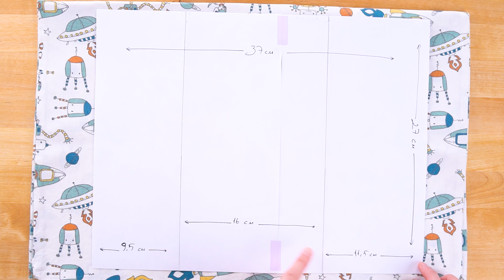Elde Detaylı Maske Dikimi | A101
Maskelerin günlük hayatımızın bir parçası olduğu bugünlerde kolay temin edebileceğiniz malzemelerle son derece pratik evde maske yapımını paylaşacağız. Sağlığınız için maskeleri hayatınızdan eksik etmeyin. İyi seyirler!

Öncelikle yastık yüzü veya çarşaf gibi bir parça kumaşa ihtiyacımız olacak. Uzun kenarı 37 cm, kısa kenarı 27 cm olacak şekilde kumaşımızı kesiyoruz. Kumaşın kısa kenarlarından 1 cm’lik 2 kat yapıp ütülüyoruz. Ardından belirginleşen katlarımızı dikiyoruz. Uzun kenardan bir tarafı 9,5 cm öteki tarafı 11,5 cm olacak ve orta kısmına 16 cm kalacak şekilde kumaşı tersten katlıyoruz. Üst üste gelen uçları dikerek birleştiriyoruz. Sonra kumaşın 4 köşesinden de 5’er cm ölçüp işaretliyoruz. Ölçüm yerlerini üçgen oluşturacak şekilde çapraz şekilde işaretliyoruz. Çizgiyle işaretlediğimiz bu bölümleri bir uçtan diğer uca dikiyoruz. Uzun ve yan kenarda kalan ara bölümleri de dikiyoruz. Tüm kenarları diktikten sonra köşelerde üçgen şeklinde kalmış fazla kumaşı dikim yerinden boşluk bırakacak şekilde kesip atıyoruz. Daha sonra uzun kenarların dikiş aralarına tel yerleştiriyoruz. Kumaşı ters çeviriyoruz. Alt ve üst kısımdan ortada birleşecek şekilde iki kat yapıyoruz. Bu katları iğnelerle köşelerden sabitliyoruz. Sabitlediğimiz bu birleşme noktalarını birbirine dikiyoruz. Dışa katlanan kulak yerlerini alttaki kumaşa dikerek sabitliyoruz. Ardından yüz ölçümüze uygun bir parça lastiğin iki ucunu birbirine dikiyoruz. Diktiğimiz bu parçaları kumaşın kısa kenarlarına yerleştirip bu uçları bir kat yapıyoruz. Lastiği içeri alıyoruz. Bu bölümleri dikiyoruz. Maskenin iç kısmında kalan kat yerine kağıt havlu ya da kahve filtresi koyarak koruyuculuğunu daha da güçlendirebiliriz. Maskemiz hazır. Birkaç kullanımda bir maskemizi yıkayarak sterilize etmeyi de unutmuyoruz!